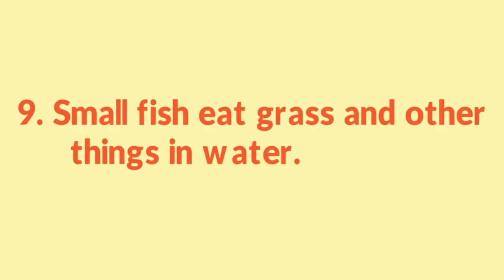10 Lines on Fish || Essay on Fish in English || Short Essay on Fish || Fish Essay Writing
10 Lines on Fish || Essay on Fish in English || Short Essay on Fish || Fish Essay Writing